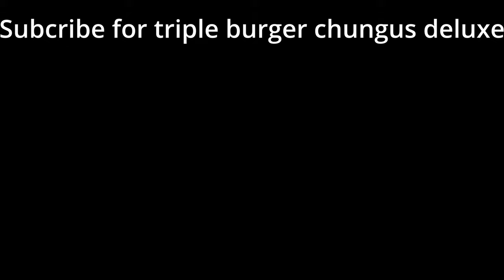These Wacky Servers On TF2 Changed Us Forever.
These men in TF2 see what all TF2 players should never see. This has gone far too wacky in TF2.